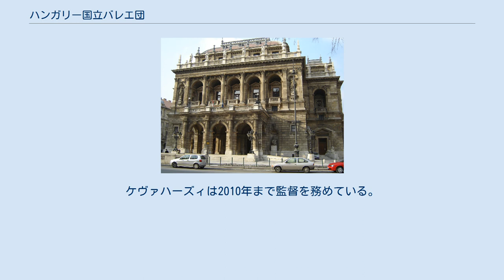ハンガリー国立バレエ団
ハンガリー国立歌劇場 ハンガリー国立バレエ団はハンガリーのハンガリー国立歌劇場を本拠地とするハンガリー最大規模のバレエ団。
現在の監督はコッシュトフ賞を受賞しているケヴェハーズィ・ガーボルである。
 ハンガリーのバレエには200年以上の歴史があり、1884年の国立歌劇場開館以来ここを本拠地として活動している。
設立時のコーラスラインは60人で、バレエダンサーはミラノで雇われた男性以外、すべて女性であった。
 ブダペストのバレエの発展の最初の数十年ではダンステクニックと研修に関してイタリアの学校が大きな影響を与えた。
1950年以降はハンガリーのバレエにはロシアのバレエの影響が強くなった。
ロシアのクラシック演技の影響が徐々に現れ、研修システムもロシアの「有名なワガノワ・メソッド」のように変化させた。
 1950年に設立されたハンガリー国立バレエアカデミーの最初の指導者はナーダシ・フェレンツであった。
ナーダシ・フェレンツはイタリアのクラシックバレエ教育を基にして新しい方法論を作り、何世代のソロダンサーとバレエマスターを育てた。
1950から1961まで国立歌劇場のバレエ監督も務めた。
 ナーダシ・フェレンツの後、1960年から1977年まではローリンツ・ジョルジュが同監督となった。
 彼は現代ハンガリーのバレエ団の発展において重要な役割を果たした。
レパートリーを拡大して、外国の振付師を迎えた。
また、シェレギ・ラースローの師匠として彼のサポートもしている。
 2005年8月1日にケヴァハーズィ・ガーボルがバレエ団の監督となった。
彼は1988年から1992年までも同バレエ団の監督を行っている。
彼の方針は爽やかさであり、クラシックレパートリーや自国のバレエのレパートリーを守ること、コンテンポラリー・ダンスに向かうことだった。
ケヴァハーズィは2010年まで監督を務めている。